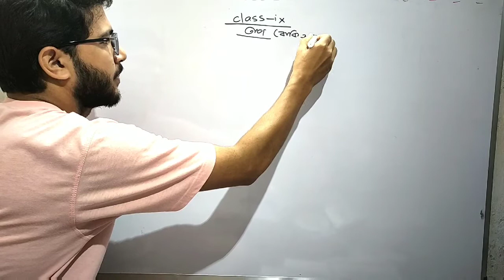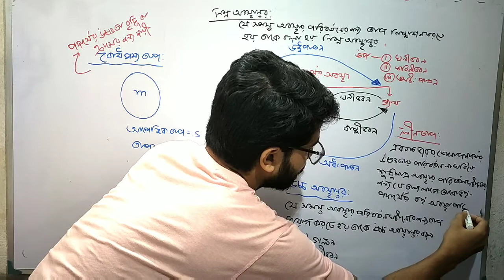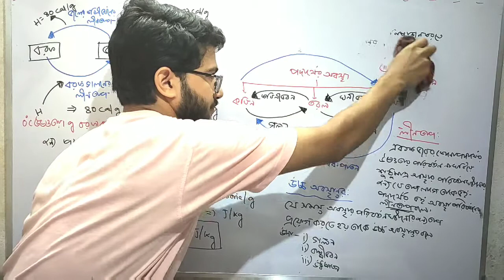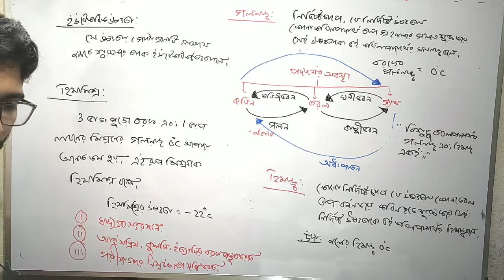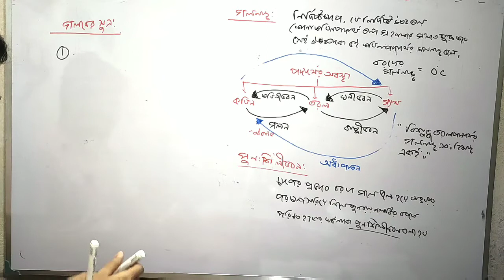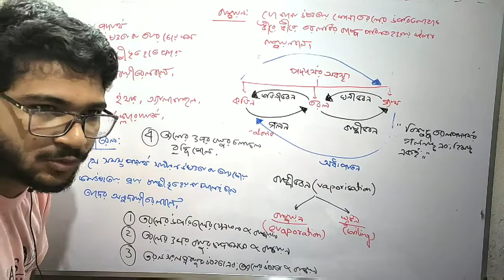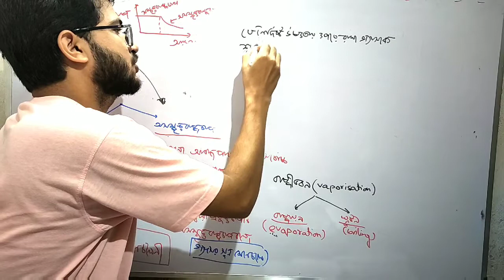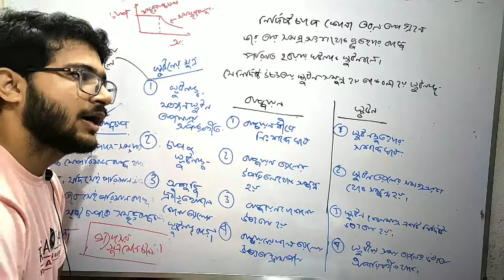তাপ ( নবম শ্রেনী) part -2#